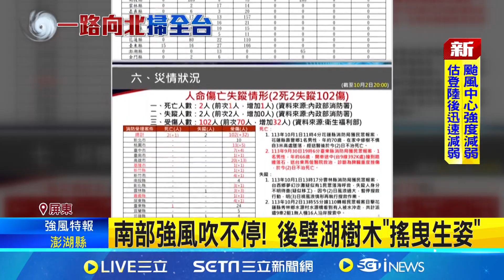颱風夜驚見牛闖馬路 村長廣播 主人急尋回 截至10/2晚間八點 山陀兒已釀2死.102傷.2失蹤│記者 蔡宥嫻 薛仁宏│【新聞一把抓】20241003│三立新聞台